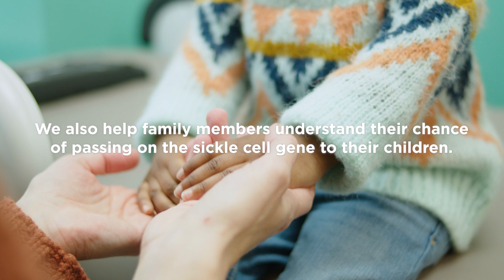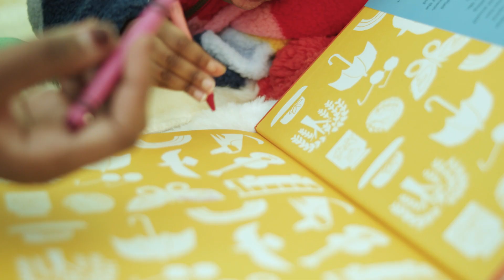What is Sickle Cell Disease?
Experts at Seattle Children’s Sickle Cell Disease Program care for children with sickle cell disease, help them control pain and avoid serious complications from the disease. Watch this video to meet Alix, a care team member within the program, and to learn about sickle cell disease including care and treatment options.

Special thanks to Seattle Children’s Black Futures Month planning committee and the Black and African American Heritage Network for leading development of the Seattle Children’s and Odessa Brown Children’s Clinic sickle cell disease video series: